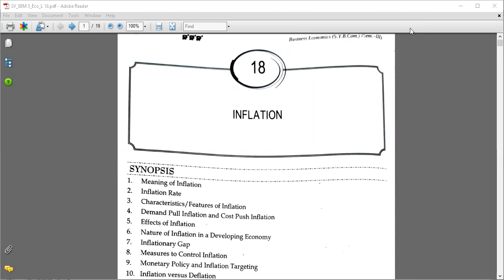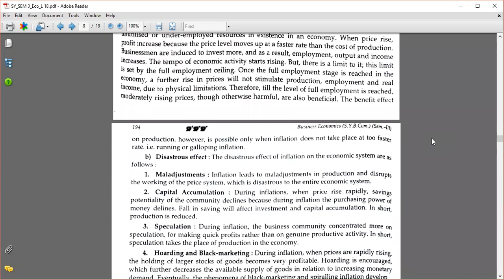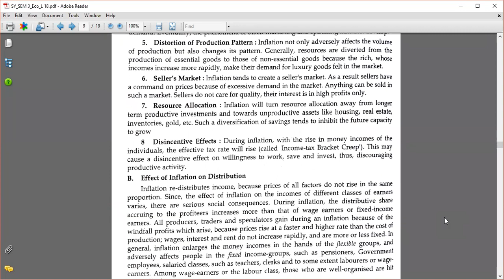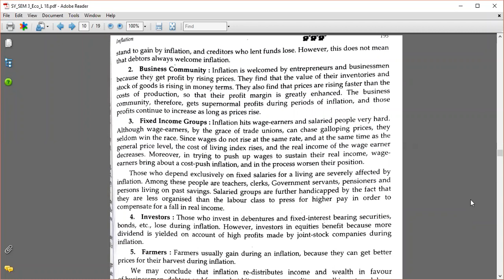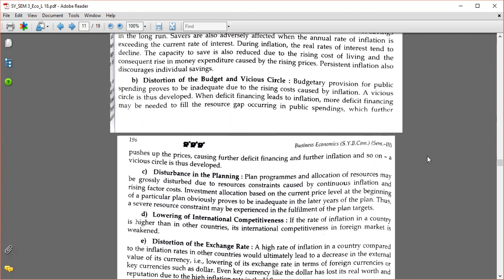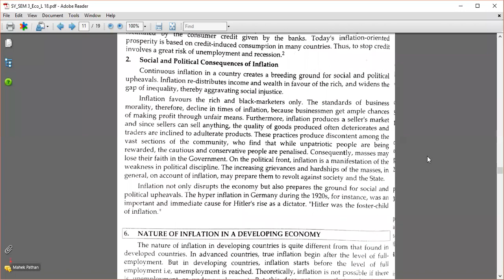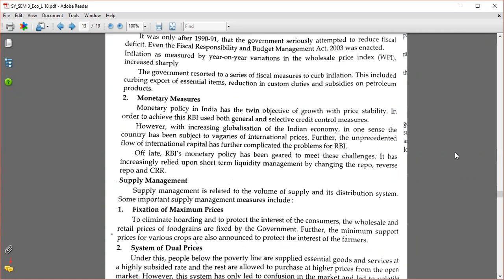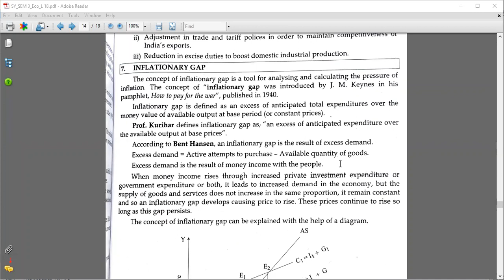Mumbai University |S.Y.Bcom| Economics | Sem. 3 | Effects of inflation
This is the course on business economics : "Trade cycle, Macro-economics, Say's law, Effective demand, Saving & Investment, IS-LM model, Money, Price & Inflation" held in Mumbai University for S.Y. B.com.